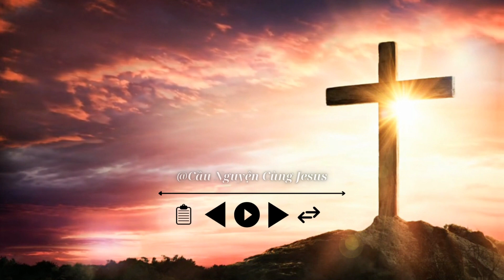Radio lời chúa | Lời CHÚA hôm nay | Lời CHÚA mỗi ngày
Thông điệp Thiên Chúa dành cho con yêu thương của Ngài
God's Message for His Loving Child

"Lời Chúa dành cho bạn ngày hôm nay: Khám phá tiềm năng và tương lai với lòng tin và sự đồng hành"
Với thông điệp yêu thương và hy vọng, kênh Youtube "Cầu Nguyện Cùng Chúa" là nơi để bạn tìm thấy sự an yên và niềm tin trong cuộc sống.

Cầu nguyện
Đức Giêsu Kitô
Niềm tin
Thần linh
Phúc Âm
Tôn giáo
Thiên Chúa
Hội thánh
Mục vụ
Đức Maria
Kinh nguyện
Ân sủng
Tình yêu Thiên Chúa
Truyền giáo
Kinh thánh
Công lý
Chứng đạo
Nhân văn
Chân lý
Hạnh phúc trọn đời
Tái sinh
Nghĩa trang
Tâm linh
Khổ nạn

god father
god bless
saw god
godly quotes
obey lord
positive vibes
angelic blessings
abundance jesus blessings
universe gift
bible verses for sleep
bible scriptures